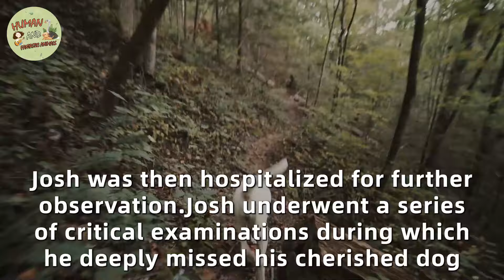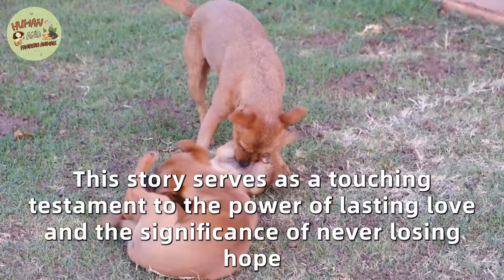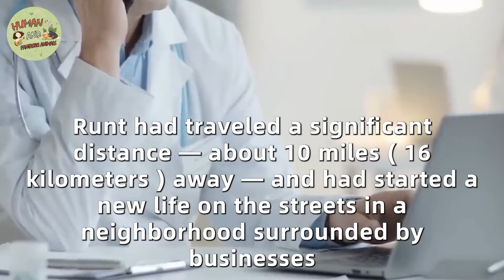Sick Boy Says 'goodbye' To His Dog – But A Miracle Happens When The Dog Lays Next To Him.